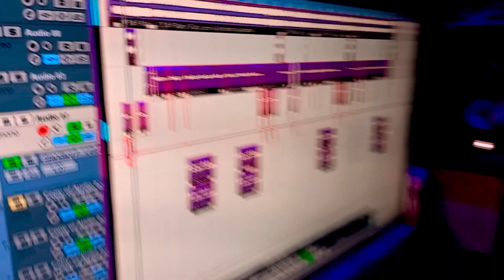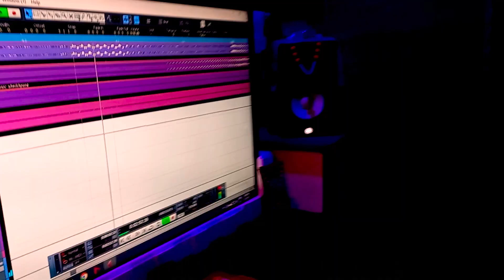नम्बरवा न बदलिहS गे जान | Akhilesh Lal Yadav | Numberva N Badalhe Ge Jaan | New Maghi Song 2023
♫ Song Credit ♫
➤Album : Numberva N Badalhe Ge Jaan
➤Singer : Akhilesh Lal Yadav
➤Lyrics : Akhilesh Lal Yadav
➤Digital : Nikhil Golu
➤ Producer : Ashavani Sinha
➤Managed By : Techone Media 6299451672
➤Music ON : ASM MUSIC OFFICIAL
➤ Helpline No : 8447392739